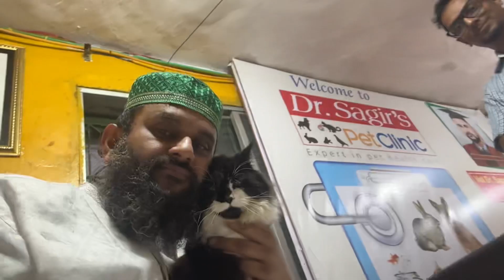Veterinary Emergency Clinic 01912251312 Friday Vet Avian Vet Fish Vet Dog Vaccine Cat Vaccine